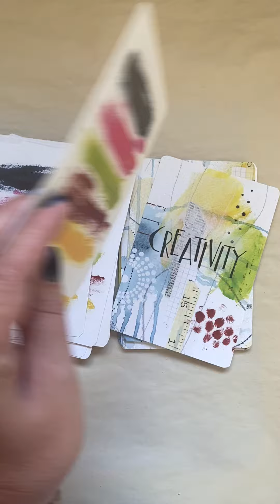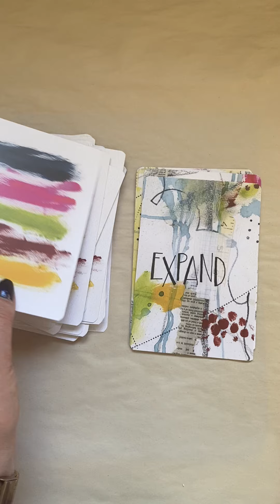SACRED STARTS ORACLE DECK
proof from the printers